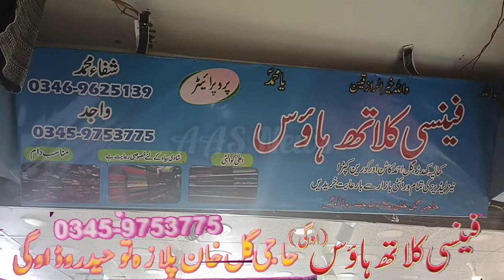اوگی:دکان برائےفروخت بمعہ مال یابغیر مال۔فینسی کلاتھ ہاوس حاجی گل خان پلازہ توحید روڈ03459753775واجد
اوگی:-دکان برائےفروخت بمعہ مال یابغیر مال۔فینسی کلاتھ ہاوس حاجی گل خان پلازہ توحید روڈ اوگی۔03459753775.واجد